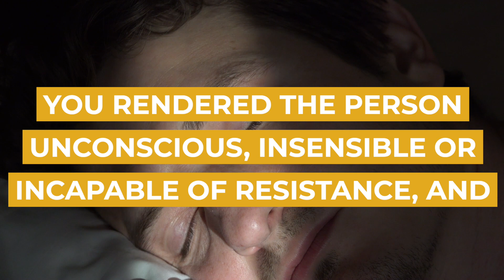Choking, Suffocation and Strangulation | Sydney Criminal Lawyers®